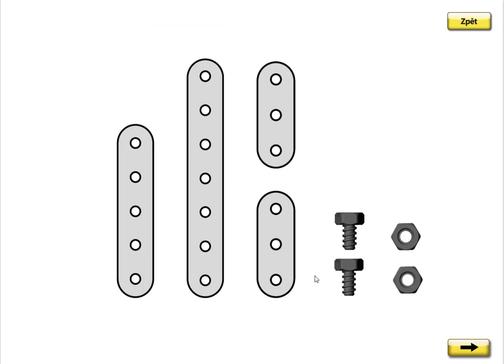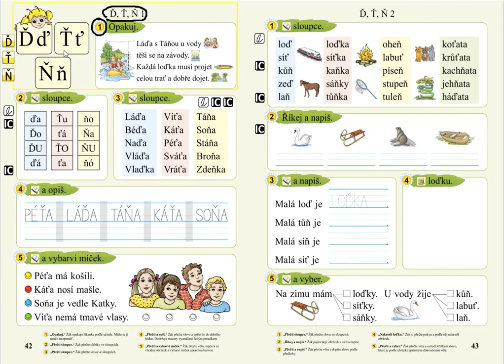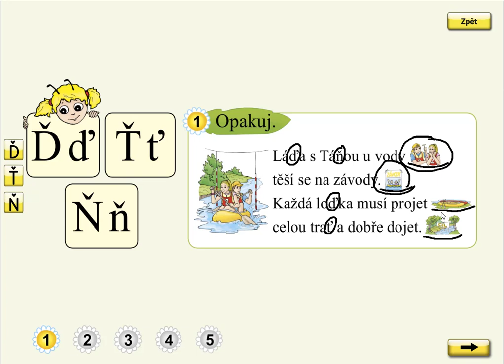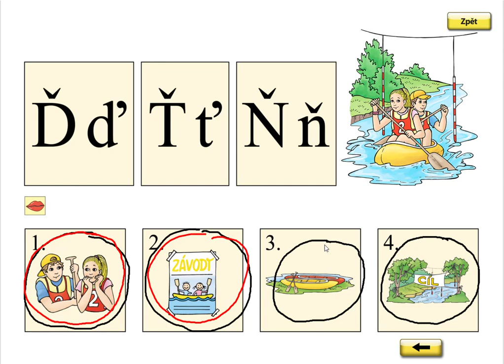Písmena Ď, Ť, Ň (básnička), SLABIKÁŘ 2, str. 42, cv.1